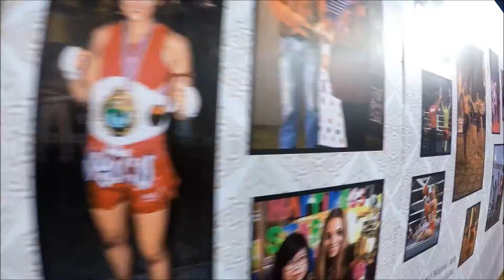Girfriends first Muay Thai fight in Bangkok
Enjoy Vanessa's first Muay Thai Fight ever at the WMO Championship and 2nd International Thai Martial Arts Games and Festival in Bangkok March 2017. Such a great and brave fight after months of hard training and preparation. :-) Have fun with this action vlog.